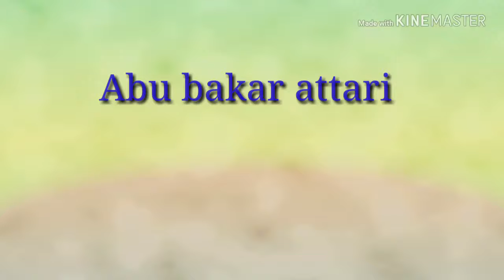tulsa jamia masjid rawalpindi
Abu bakar attari